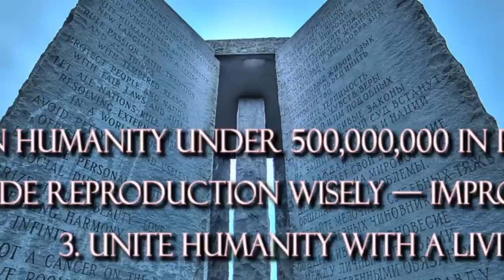9 Secrets Hidden in Famous Monuments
From Lady Liberty’s surprising little secret, to what’s possibly lingering behind the tomb at Yale, here are 9 Secrets Hidden in Famous Monuments

4. Skull and Bones Tomb
There are certainly secrets located within the Skull and bones tomb found at Yale University in Connecticut. This is the high profile University where many influential people including 5 presidents have graduated. An organized secret society, known as the skull and Bones society, is extremely exclusive about who they let join. The members of the society are commonly referred to as bonesmen and their main facility is referred to as the tomb. New member must drink fake blood from a real skull. They get their name because rumor has it that they go out at night and steal bones Some claim that the Skull and Bones society is focused on a conspiracy for world control and is a branch of the illuminati. The tomb have become a landmark at Yale and has become a famous symbol of secret societies. It wasn’t originally a tomb but constructed to look like one. Rumors have it that bones from dug up by member of the society from native american burial grounds were placed here.

3.  Statue of Liberty
You might be familiar with the Statue of Liberty in New York City as a symbol of power, freedom and as a gift from a friendly nation. However you might not know that Lady Liberty might not be so lady like after all. First of all, it’s very possible that the Statue of Liberty is representing the Sun God Helios, who was featured at the colossus of Rhodes. The seven little pointy things coming out of the statue of liberty’s head was never actually associated with libertas in ancient Roman times, who many claim the statue represents. However we can find plenty of portrayals of rays coming out of Helios head without any coming out of the goddess libertas’ head. Colossus was created in the 3rd century BC with a crown of solar rays like we see here, and depicted holding a torch. The Statue of Liberty has also be known as the new colossus. And the closer you really look at it’s face you can kind of get the idea that it might actually be a man. This photo here displays an early model of the statue of liberty at the paris before being transported in it’s original condition and it looks quite different. What about the hair? Priests of ancient cults were known to wear longer wigs as well as robes plus helios as also been depicted with long hair in many cases. Anyways, you would imagine they would have given her a little more of a feminine face if it was meant to be a woman right? This was originally named Liberty Enlightening the world, kind of like what a sun god would do?.  We encourage you to look into this one further on your own and let us know what you think.

2. Place de la Concorde
If you’ve ever been to the beautiful city of Paris, you might have seen a bizarre ancient Egyptian obelisk in the heart of the city. On one side is the famous champs-elysees, the other side is the seine river. At first glance you might be wondering what this obelisk is doing there or what it’s actually representing. It takes a little further examination to understand completely why. Keep in mind, the exact location where king Louis the 16th was executed by the guillotine at the place de la concorde in Paris, stands stands this Obelisk, which is also the same symbol adopted by the freemasons, seen in the washington monument. France and the US have quite a bit in common. Freemasonry was accepted by France around 1730 which rose to the philosophy of revolutions. Before you know it, a few decades go by, and King Louis the 16th was executed by a reckless mob of anarchists. Some are quite firm to believe that the placing of the obelisk at this location was because of the secret brotherhood we refer to as the Freemasons.

1. Leaning Tower of Pisa
This famous monument is basically only known for its lean but there’s also quite a few secrets this tower is holding onto that you might find interesting. This engineering blunder took 200 years to complete but only within 5 years of it’s construction, it began to lean just a little. Not only is this famous monument in Pisa, Italy about to topple over any day now, the Italian government prefers it to look that way. That’s right, this tower is basically a hoax so tourists can come and visit it. After spending plenty time trying to ensure that the tower doesn’t fall over, they’ve decided to let it lean just enough so that it stays unique. They know darn well how to fix that thing so it could stand straight but that wouldn’t bring in too much tourism and it would just be like any other lame renaissance tower